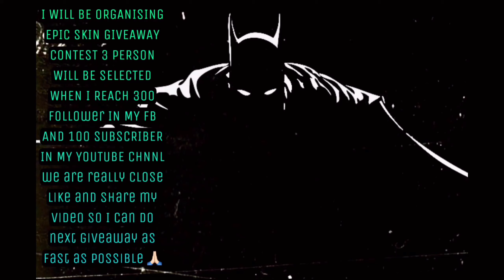I PLAYED DRAGON WARRIOR PO -AKAI WITH AFK PLAYER IN MY TEAM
This song is now available with subtitles, lyrics, and descriptions in NINE other languages on the Official NEFFEX Nations Youtube Channel